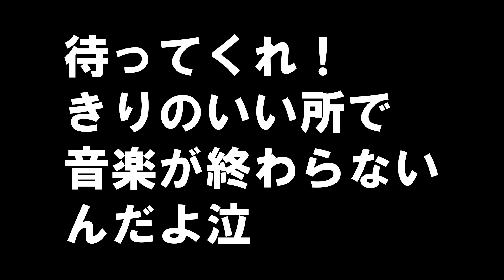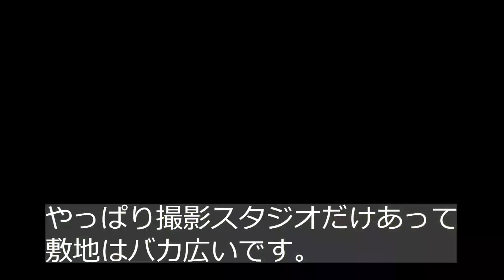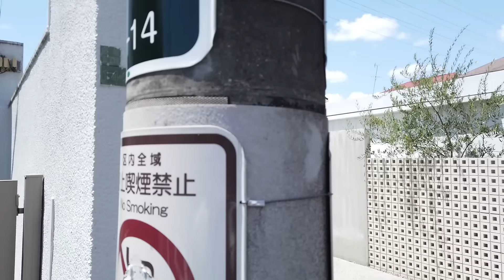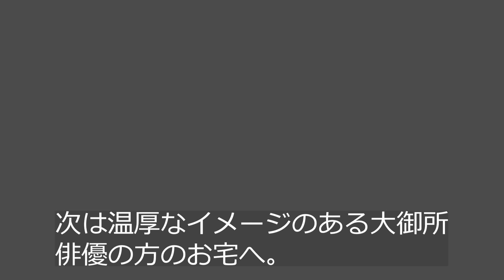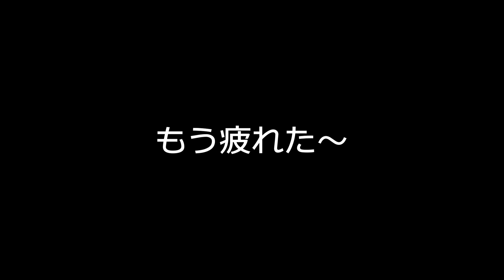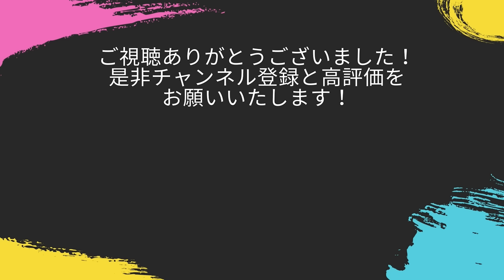世田谷区成城の芸能人宅をイッキ見！【有名人の豪邸まとめ】豪邸ルームツアー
東京の「成城学園」を中心とした不動産をご紹介しています。※こちらの動画は以前アップしたものの再アップ動画となります。